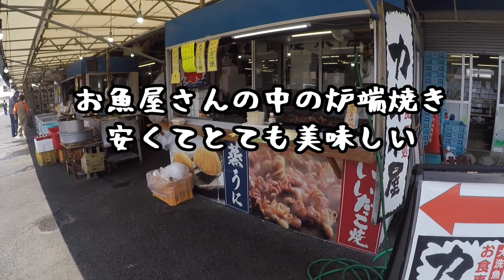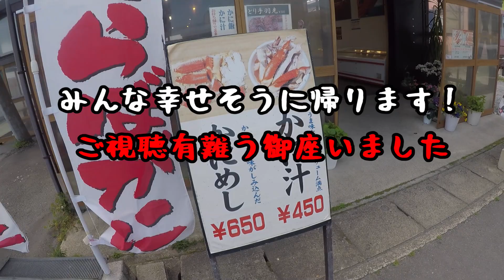【大洗絶品かに飯・大満足の650円】大洗漁港前にあるかに飯弁当を食べたら美味しかった！